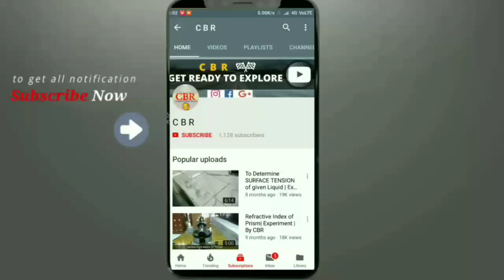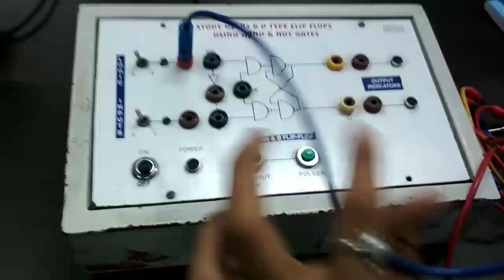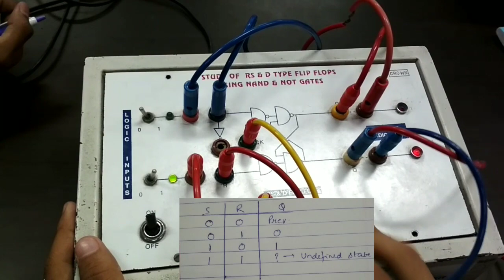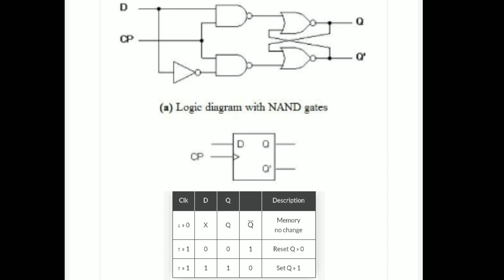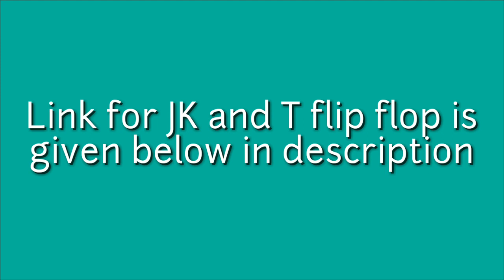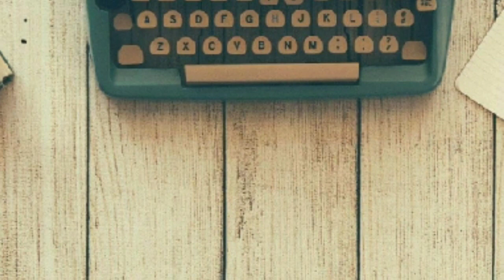SR and D flip flop | EXPERIMENT | LOGIC CIRCUIT | BY CBR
🎥 Check these amazing videos 🎥🔥🔥  -